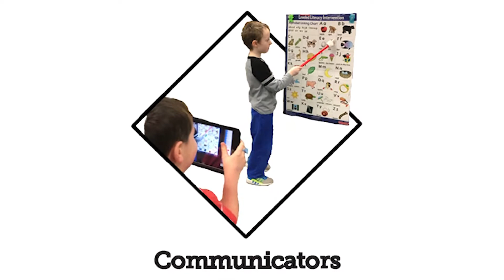Welcome Back 2018-2019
Superintendent Dr. Phil Downs welcomes the community back to another fantastic year of education at Southwest Allen County Schools.